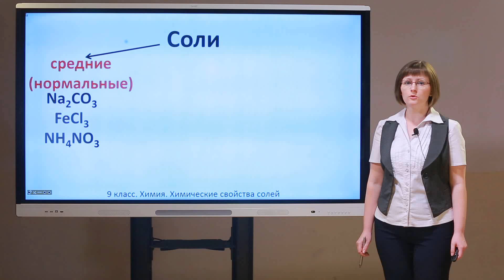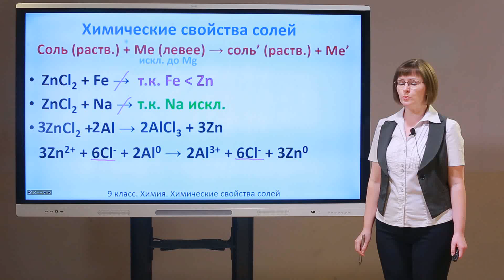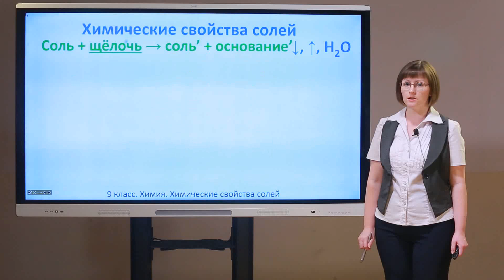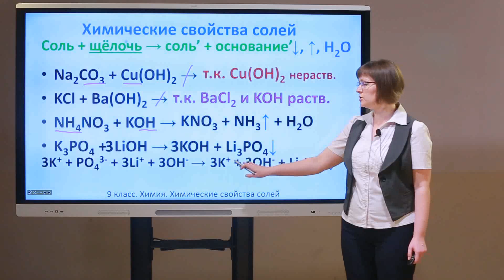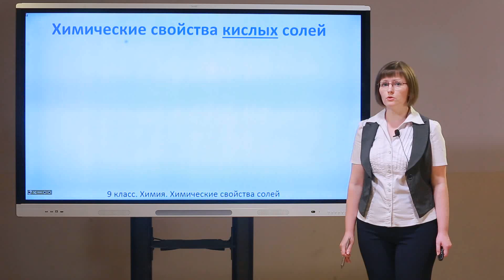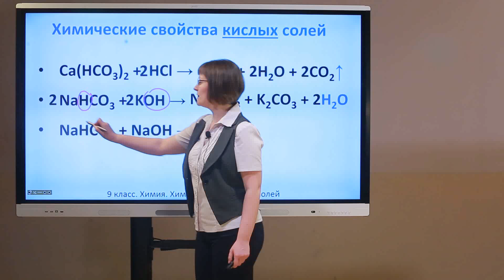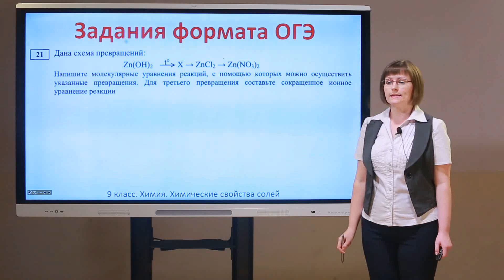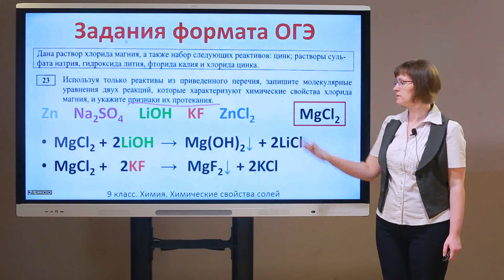9 класс. Химия. Химические свойства солей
Курдюкова Татьяна Борисовна
учитель химии МБОУ СОШ №28 г.Ставрополь